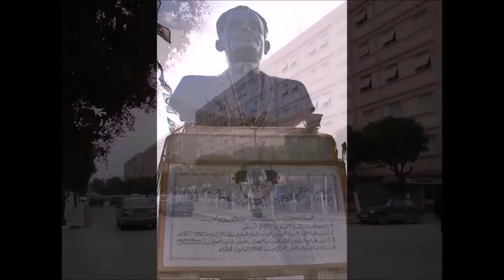صور رائعة لمدينة باتنة batna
صور رائعة لمدينة باتنة